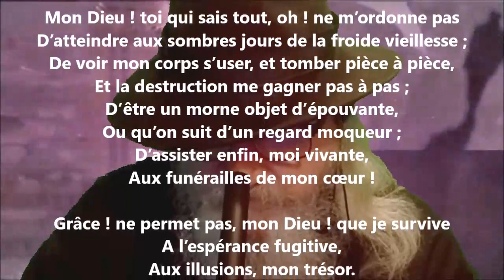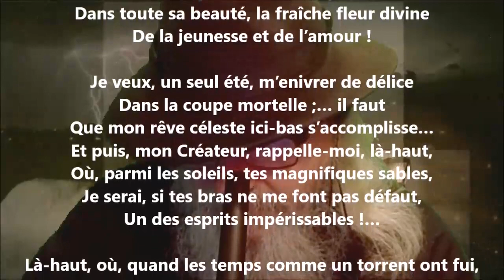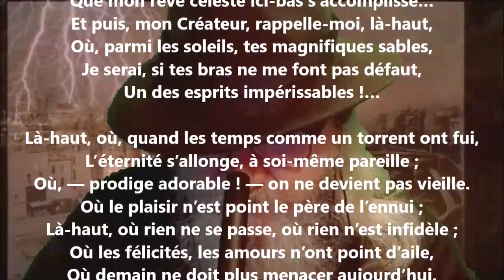Prière secrète - Émile Deschamps lu par Yvon Jean